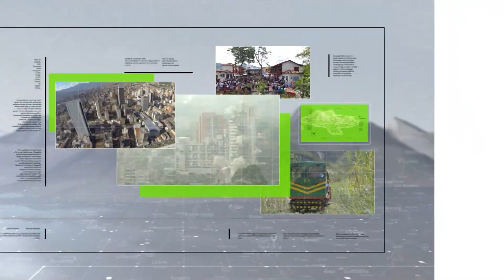Cocinas ocultas e ilegales en Medellín - Teleantioquia Noticias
Las autoridades de salud han identificado el aumento de cocinas ilegales ocultas en Medellín e indican que este fenómeno se agudizó por la pandemia. Las personas han puesto de forma ilegal sus restaurantes en casas e incluso en parqueaderos, desde donde venden a través de plataformas de domicilios.